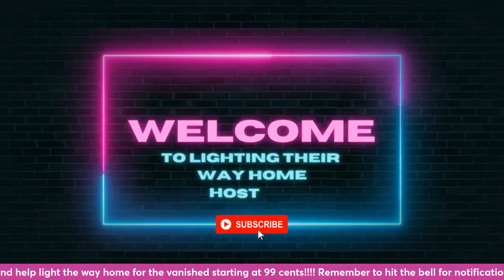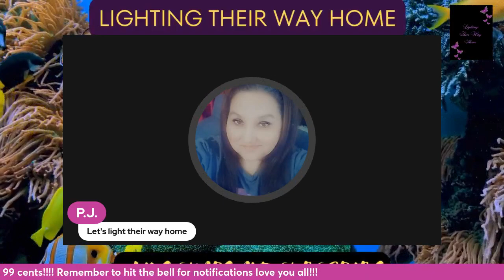Michael Woodward vanished, Family will forever keep his name alive until he is found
Michael J Woodward coldcase there wasn't much information on his case but we need to get the missing out there there are so many to many and we need to stop getting into the drama and share more cases
Amazon Gift list and Channel list